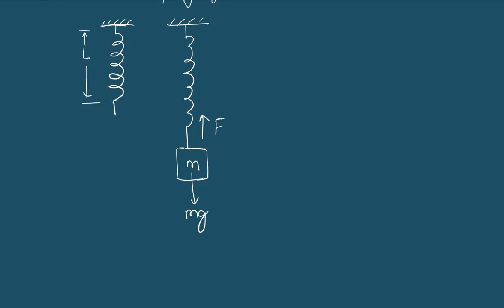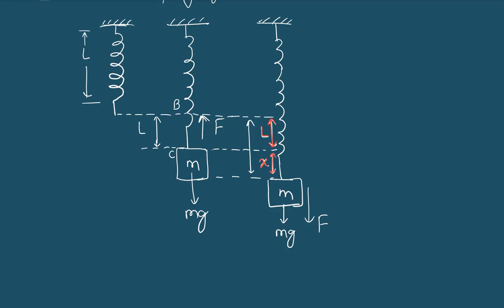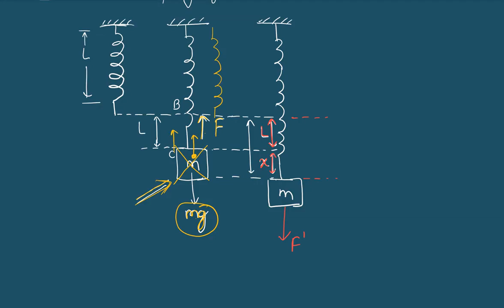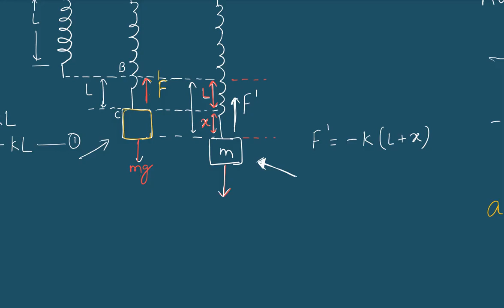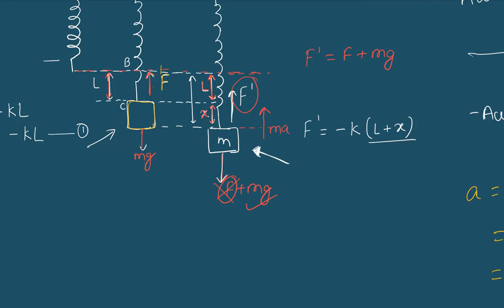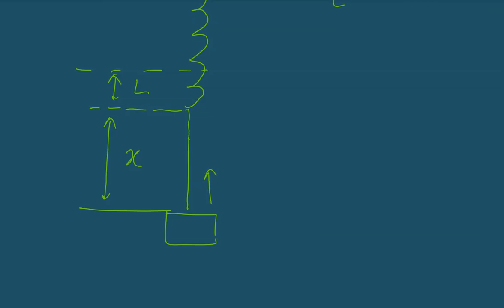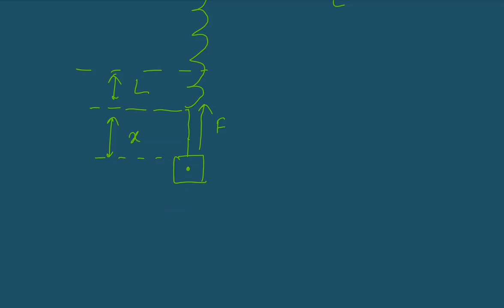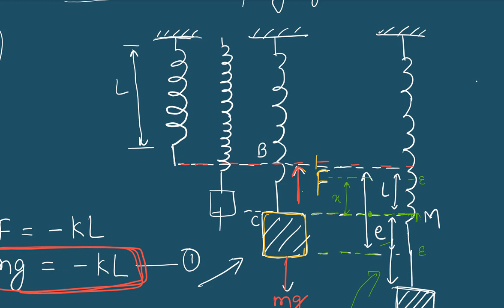09 Vertical Mass Spring System NEB Class 11 Physics in NEPALI Mechanics in NEPALI